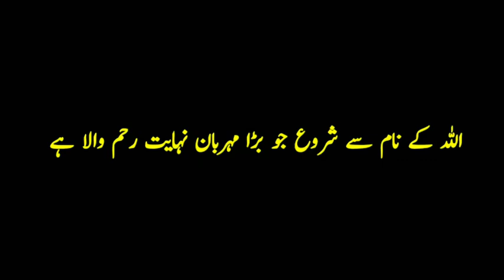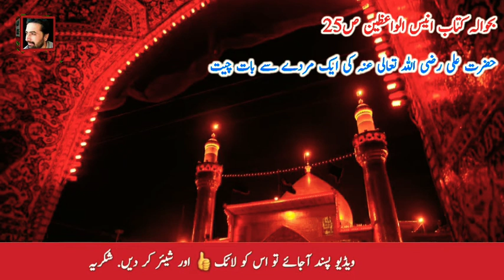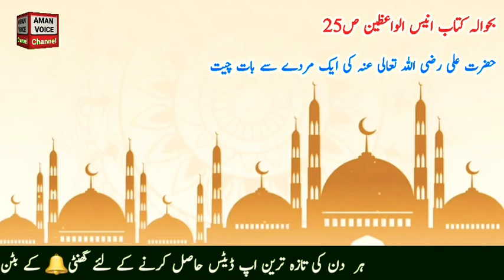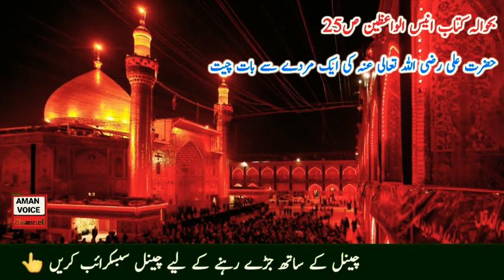Hazrat ALI R.A ki Murday sy Guftafu.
Hazrat ALI R.A ki Murdy sy Guftagu

Aman29tv is my official channel. Aman29tv upload Islamic stories and moral stories .